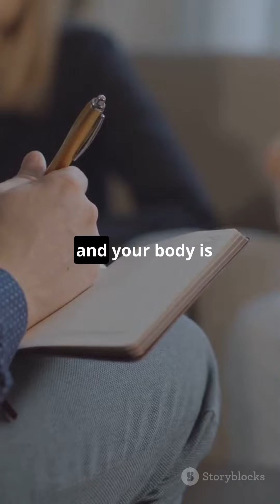"The Mind Body Connection: Mental Health & Physical Health"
Discover the powerful link between your mind and body! 🌟 In this short, we explore how mental health impacts physical health and vice versa. Learn tips to improve both for a happier, healthier you! 🌈✨